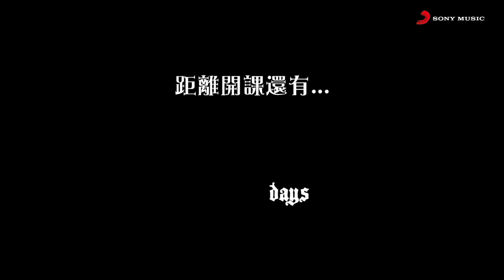Joanna Wang 王若琳《The Art of Bullying 霸凌的藝術》Teaser預告-倒數四天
《The Art of Bullying 霸凌的藝術》還剩4天即將開課.
揭開糖衣內的醜陋人性 歡迎來到霸凌之家
2016/11/25我們課堂見!!!

詞曲 : Joanna王若琳
Joanna Wang王若琳 全新第四張製作+創作
哥德搖滾專輯《霸凌之家》
Joanna和怪叔叔樂團聯手 編織出暗黑搖滾版愛麗絲夢遊仙境
2016/11/11 霸道發行